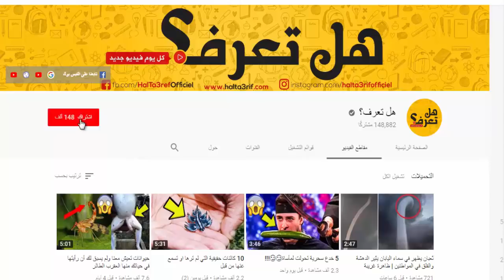أتحداك أنك ستشاهد هذه الحيوانات لأول مرة في حياتك, حيوانات لن تصدق أنها موجودة على كوكبنا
هل تعرف؟ | رياضة